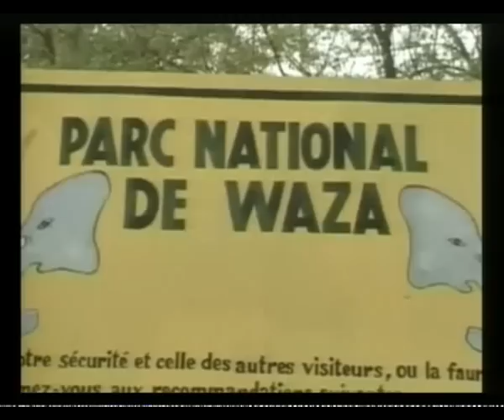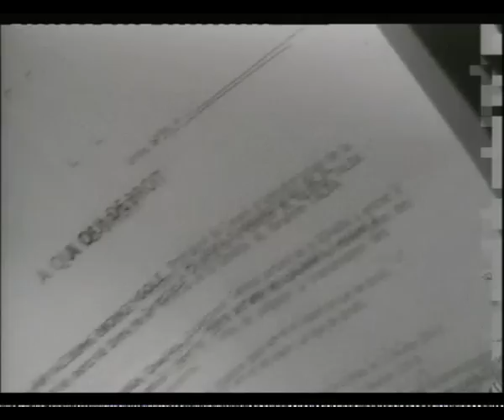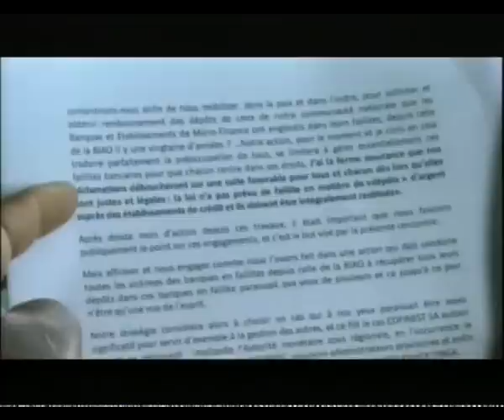JT 20H DU 19 02 2013